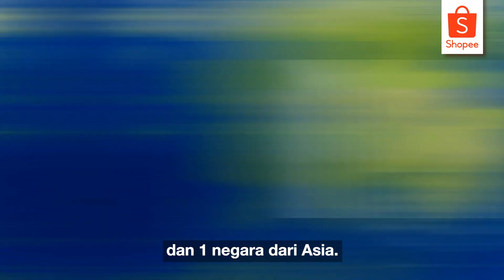Tim Hindia-Belanda, Tim Asia Pertama di Piala Dunia | Shopee Gocek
Priiit! Kali ini Shopee Gocek akan membawakan info bola yang goks dan bersejarah!

Episode ketiga ini, kita akan beritahu ke kalian tentang “Tim Asia Pertama di Piala Dunia” Hmm siapa  ya? 🤔 langsung aja tonton sampai habis ya!